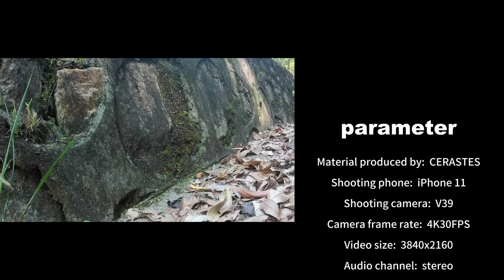CERASTES 5K WiFi Anti-shake Action Camera 4K 60FPS Dual Screen 170° Wide Angle 30m Waterproof Sport